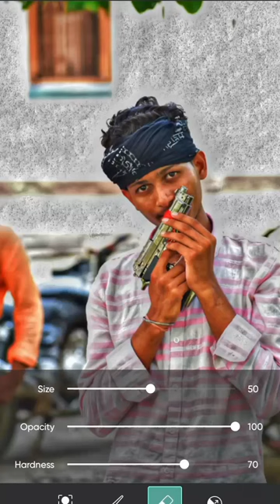killer lock photo edit